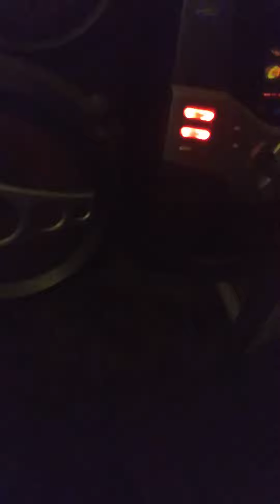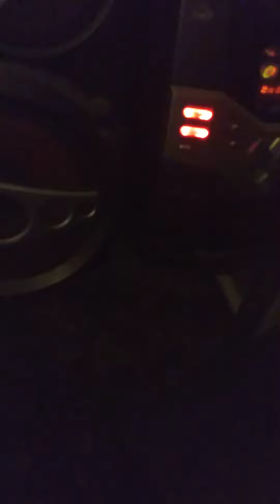my try at a trap beat